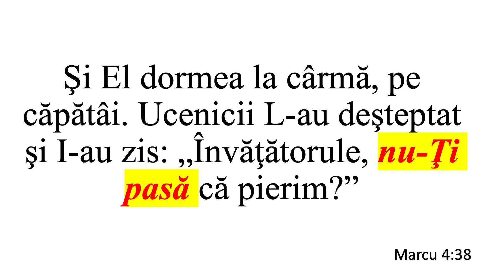Când Dumnezeu Tace